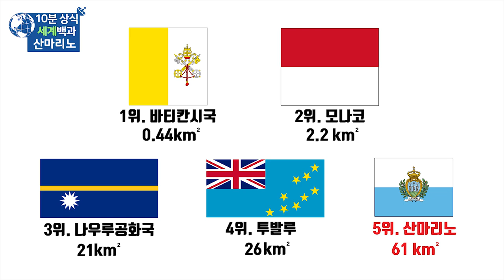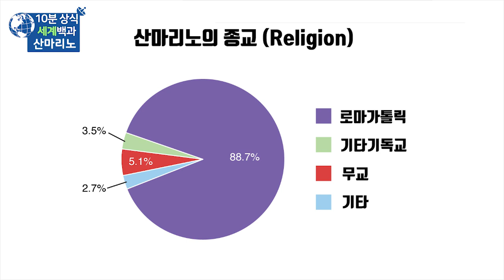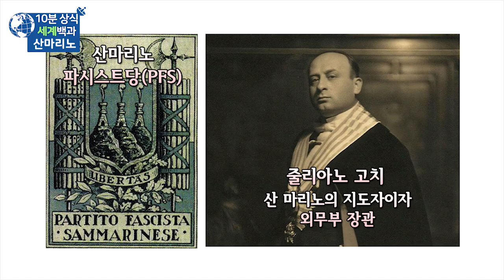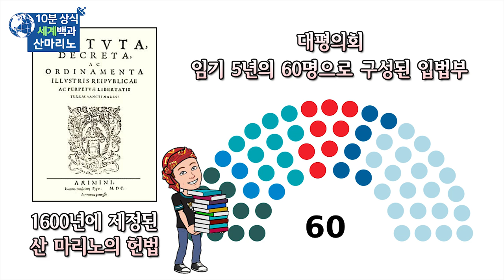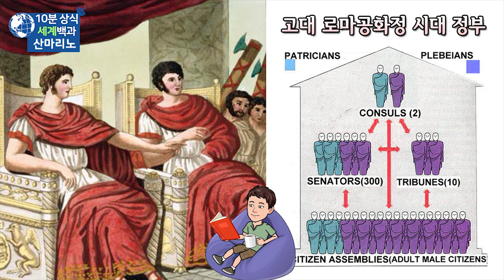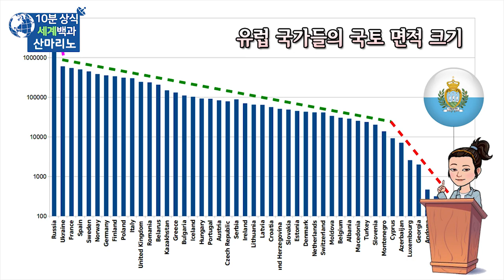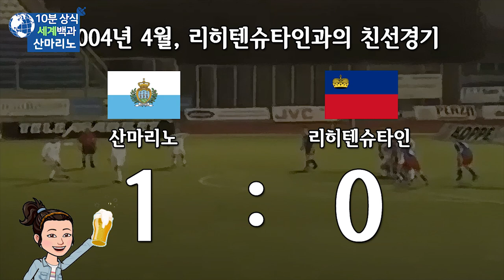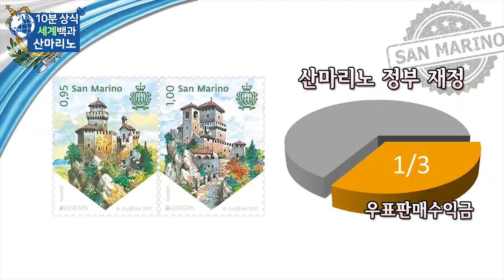산마리노 10분 완벽 정리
(한국어 자막)

산마리노는 이탈리아에 둘러싸인 나라로
수도는 산마리노입니다.

산마리노 소개
산마리노 역사 등을 정리했습니다.